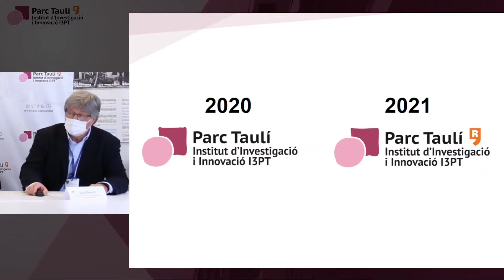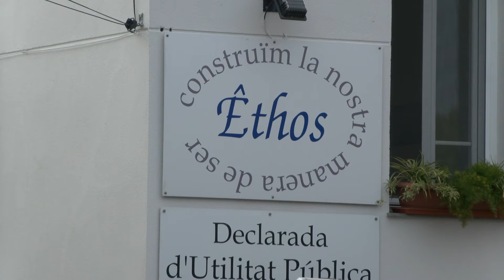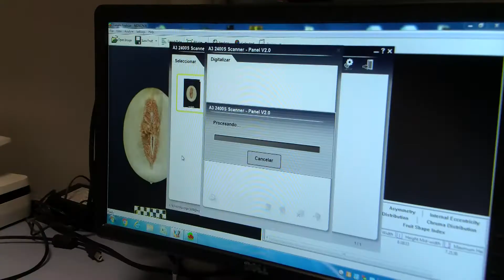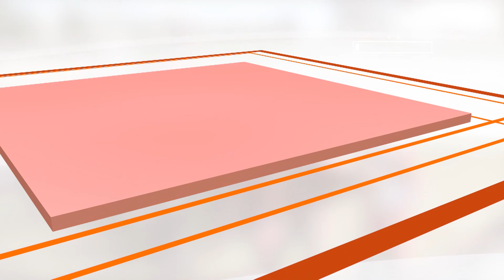Informatiu TV Sabadell Vallès 4 de febrer de 2022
Les notícies més destacades són:

- El Parc Taulí ha becat 26 projectes amb una dotació de 130.000 euros, destinats a incentivar la recerca i la innovació. Aquestes ajudes situen l’Institut a l’elit dels centres de recerca de Catalunya

- La segona edició dels tallers de teatre Posada en escena arriba a més barris de la ciutat. Prop d’una trentena de participants van participar en la primera edició

- El dissenyador de moda sabadellenc Antoni Miró ha mort als 74 anys. Va crear col·leccions que van desfilar per les passarel·les més importants del món
- Cap de setmana de Waterpolo a Sabadell. La ciutat acull el campionat de la Copa del Rei a les instal·lacions del Club Natació Sabadell